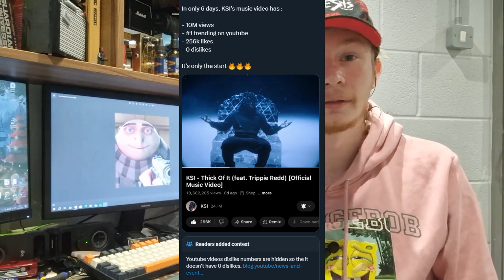The King of Music!!! (Ksi)